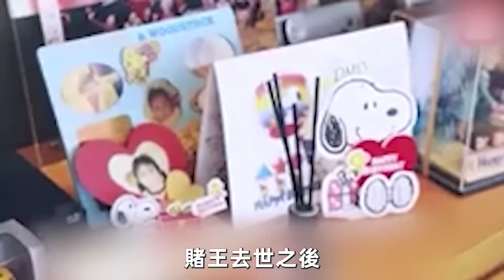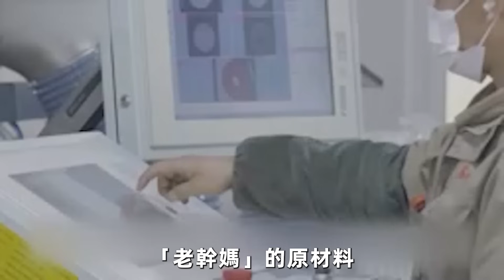香港九大富婆排行榜，梁安琪只排第三，李嘉欣排不上號，第一名竟是她？黃金年代